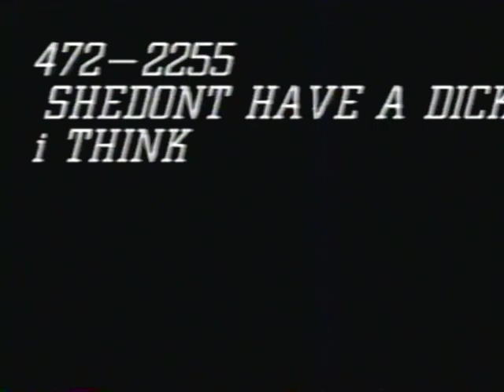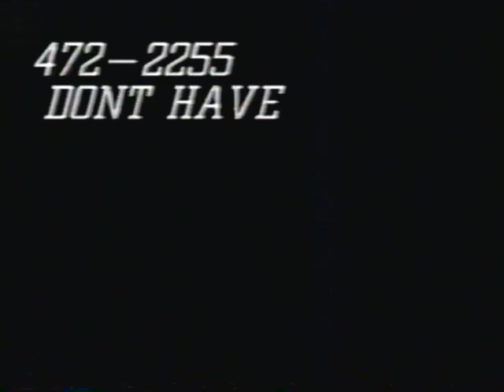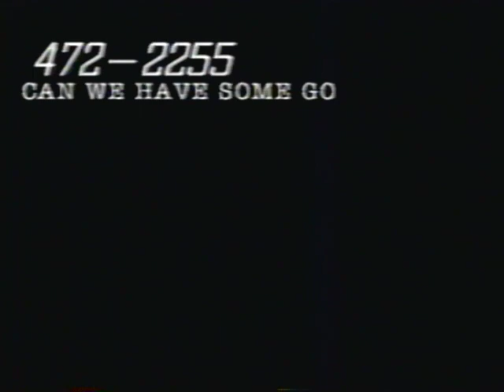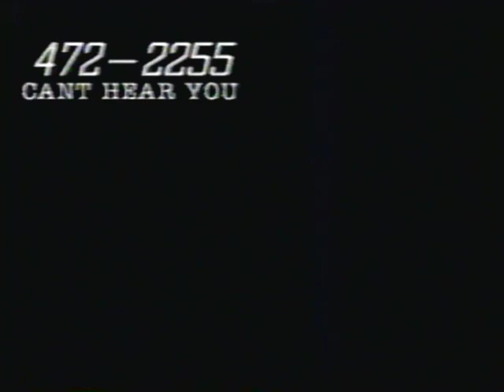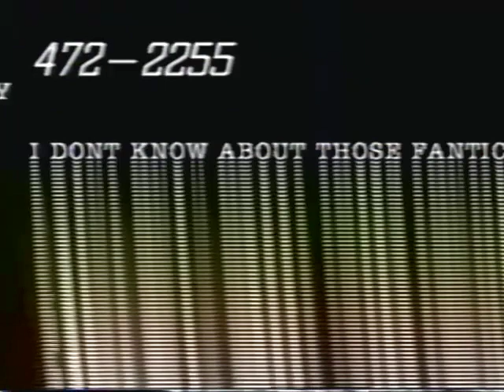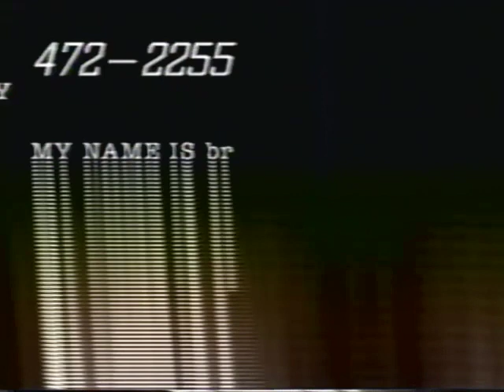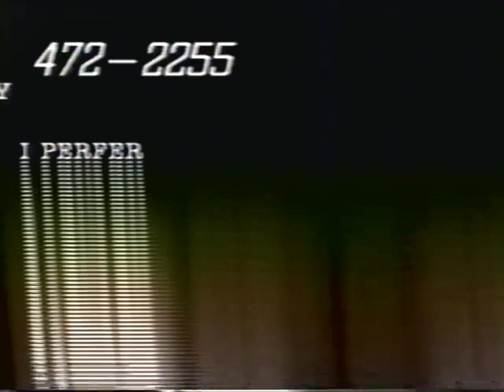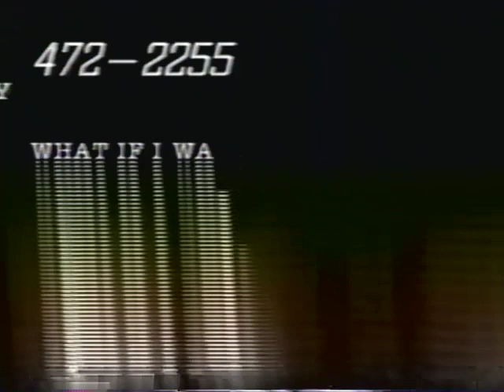CapZeyeZ Halloween Jams October 29, 2005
Featuring SKREW, dead horse, Agony Column, Pariah, The Rockbusters, backstage at Liberty Lunch, Squat Thrust, & uncensored phone calls

@roio420  has been the source of an archive of many types of videos from my library going back as far as 1986. I've produced many programs, the first being CapZeyeZ, which is and always will be my main focus. it's format is covering unsigned, unheard of bands live as it really happens. Out of the desire for requests from bands people had actually heard of, came rAw TiMe.
I am the creator, and was the original host and we have worked with around a dozen different people. Myself and everyone involved worked for free, for the fun of it. I hope you enjoy the past episodes, and I hope you really enjoy some of the unseen footage I plan to bring your way.